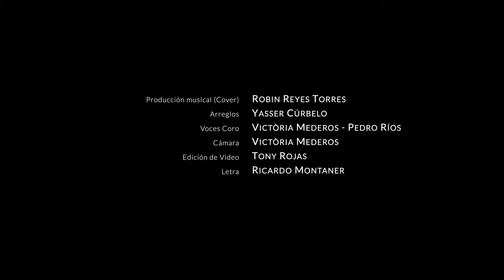CESAR OBANDO feat. CINDY PERDOMO - Amén (Cover de Ricardo Montaner, Mau y Ricky, Camilo, Evaluna)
Producción musical (COVER)
Robin reyes Torres

Arreglos
Yasser cúrbelo

Actriz
Lina serrano

Voces coro
Victòria Mederos
Pedro ríos

Voces principales
Cindy Perdomo
Cesar Obando

Letra
Ricardo Montaner